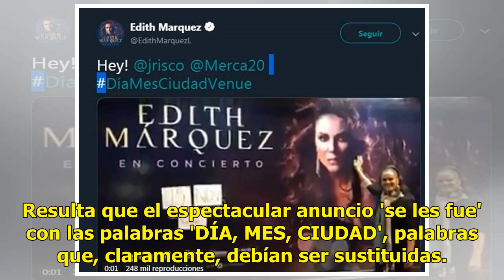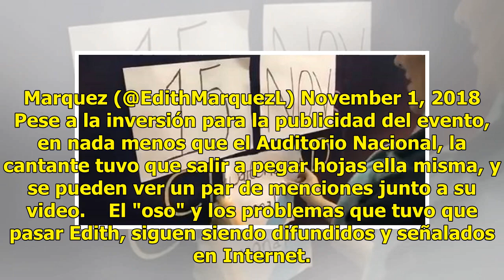Edith Márquez corrige a mano terrible error en anuncio de su concierto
Pese al tamaño de los anuncios del concierto de Edith Márquez, los encargados de la publicidad no se fijaron en un detalle que ya está circulando por varios medios y por las redes sociales. Resulta que el espectacular anuncio 'se les fue' con las palabras 'DÍA, MES, CIUDAD', palabras que, claramente...